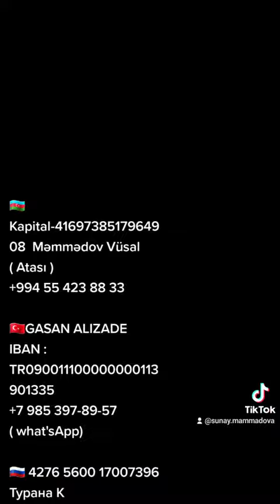Малышка Сунай нуждается в пересадке костного мозга